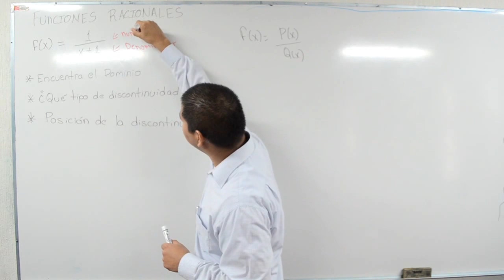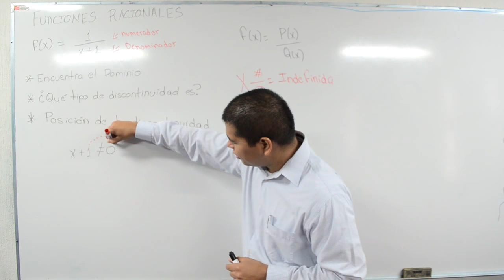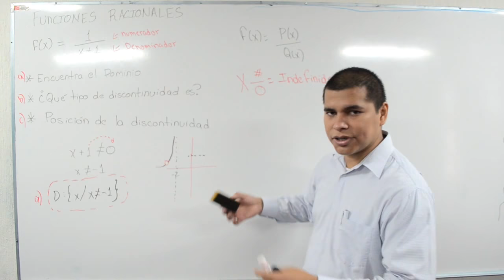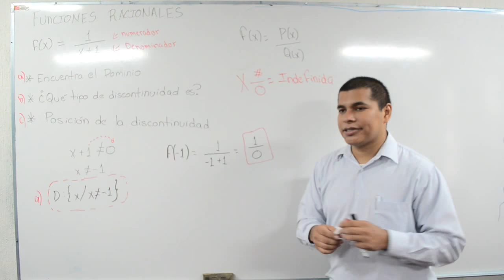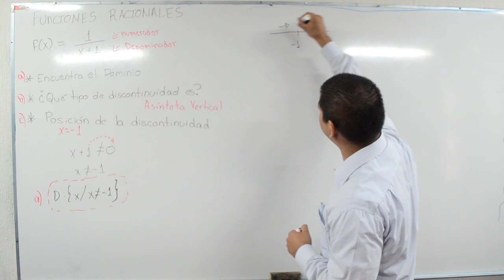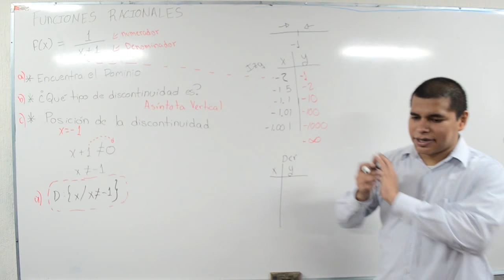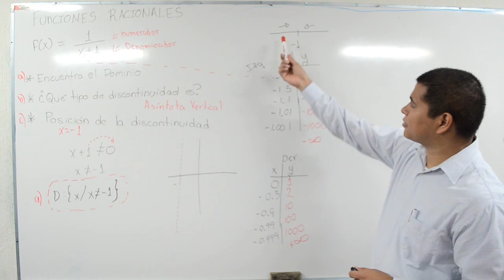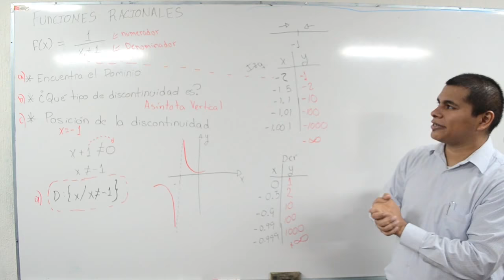Matemáticas III Funciones racionales 01 Discontinuidad, asíntota vertical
En este video se tiene una función racional, se obtiene la discontinuidad, el tipo y su gráfica.